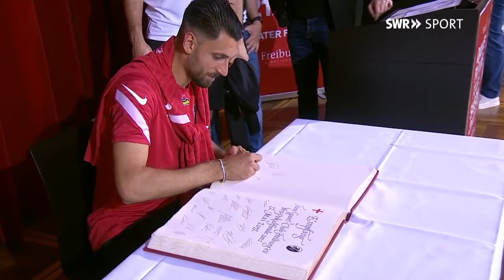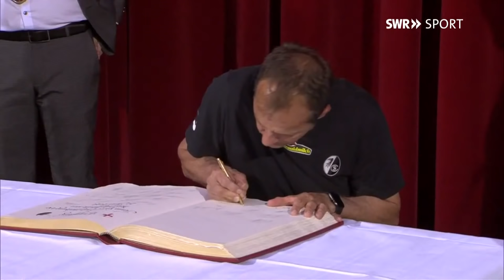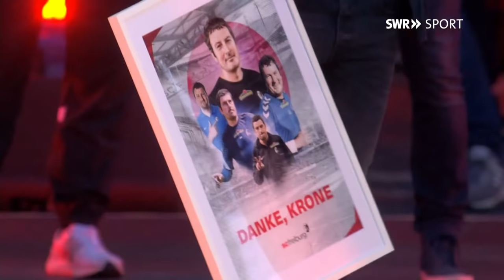Empfang des SC Freiburg nach dem DFB-Pokalfinale (Re-Live) | SWR Sport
Ob mit oder ohne Pott - Freiburg steht Kopf und feiert seinen SCF. SWR Livestream am Sonntag, den 22. Mai 2022

In Freiburg wird gefeiert - so oder so
Im Freiburger Theater gibt es zunächst den offiziellen Feier-Part mit Eintrag ins Goldene Buch der Stadt. Anschließend wird das Team auf der Bühne vor dem Theater mit den Fans ausgiebig die grandiose Saison des SCF feiern. Vielleicht sogar mit DFB-Pokal und Qualifikation für die Champions League?

Die Pressemitteilung der Stadt Freiburg dazu:
"Fanfest mit Präsentation der Mannschaft ab 20 Uhr auf dem Platz der Alten Synagoge - Ob mit oder ohne Pokal: Die Stadt Freiburg wird am kommenden Sonntag dem Sport-Club Freiburg mit einem Empfang im Winterer Foyer des Stadttheaters sowie mit einem großen Fanfest zu ihrem großartigen sportlichen Erfolg gratulieren.

Zu dem Empfang mit Eintrag ins Goldene Buch der Stadt hat Oberbürgermeister Martin Horn eingeladen. Wegen baulicher Behinderungen auf dem Rathausplatz und dem großen, zu erwartenden Andrang auf dem Platz, wird der Empfang nicht wie in so einem Fall üblich im Rathaus und auf dem Rathausbalkon stattfinden. Um 20 Uhr werden sich Mannschaft und Trainerteam auf einer Bühne vor dem Stadttheater den Fans präsentieren. Denn sowohl das Erreichen des Finals in Berlin als auch die Teilnahme am Europapokalwettbewerb mit Platz 6 der Bundesligatabelle müssen gefeiert werden. Und vielleicht können die Fans dann auch den Pokalsieger 2022 empfangen."

Moderation: Lennert Brinkhoff
Kommentar: Tom Bartels

+++ Live +++
Wir übertragen ausgewählte Sportereignisse hier im Livestream. Ob Fußball, Handball, Tennis, Turnen oder Reiten - auf dem YouTube-Kanal von SWR Sport seid Ihr live dabei.

Mehr von SWR Sport gibt es hier:
SWR Sport Alle Informationen zum Sport aus dem Südwesten.